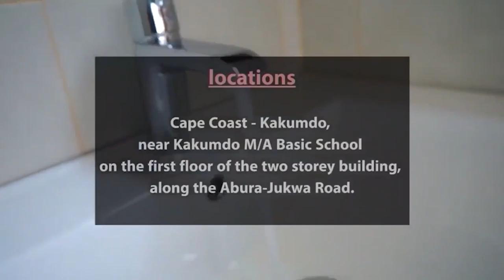Prophet Desmond Abrefah Reveals the facts and mysteries through creation....🙏🙏🙏